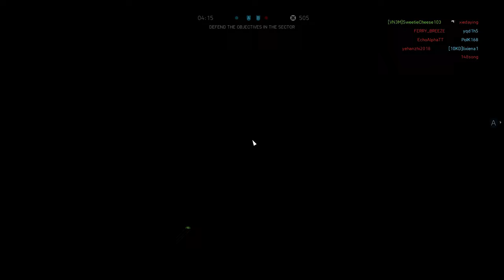Battlefield 5: Defending Operation Underground Gameplay (No Commentary)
Battlefield 5 Footage - Operation Underground - Breakthrough.

00:00 Medic Gameplay - ZK-383
Specializations: Lightened Stock, Quick Aim, Light Bolt, Quick Reload
07:32 Medic Gameplay - Type 2A
Specializations: Quick Aim, Custom Stock, Extended Magazine, Recoil Buffer
20:03 Assault Gameplay - Sturmgewehr 1-5
Specializations: Quick Aim, Ported Barrel, Custom Stock, Recoil Buffer

Players in this video:
10ebr1s
KudoRan0
SweetieCheese103